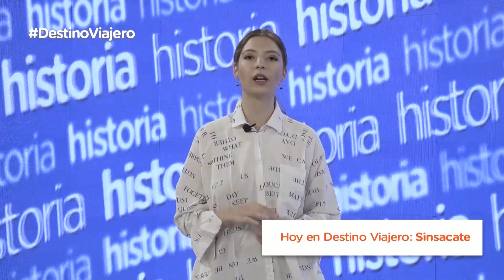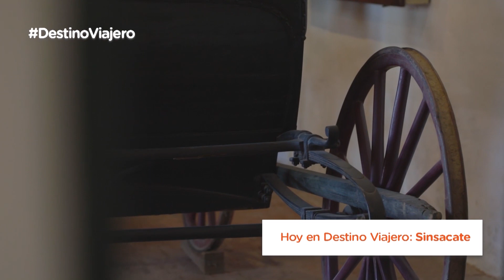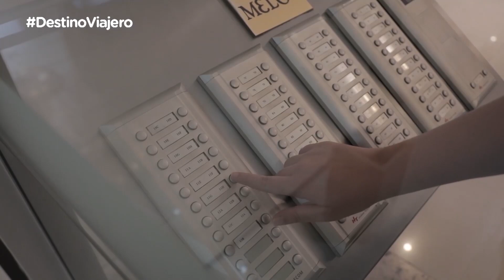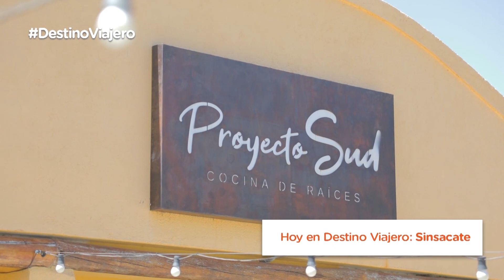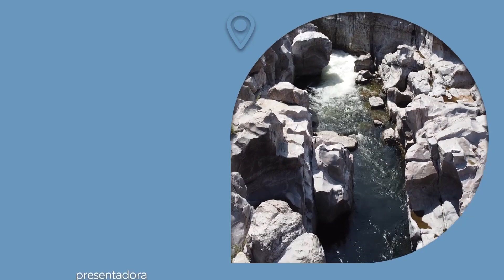DestinoViajero | Capítulo 90 | Sinsacate - 01/04/2023